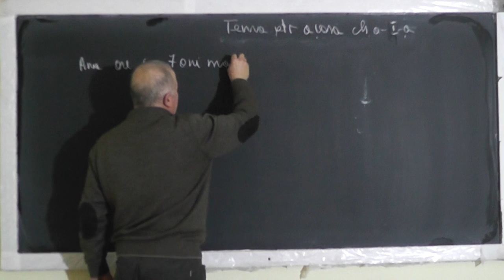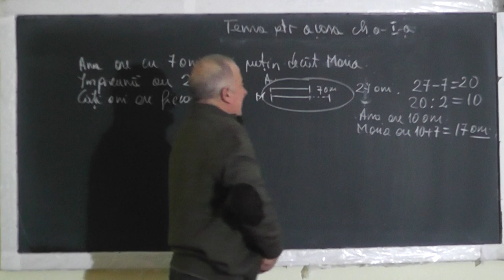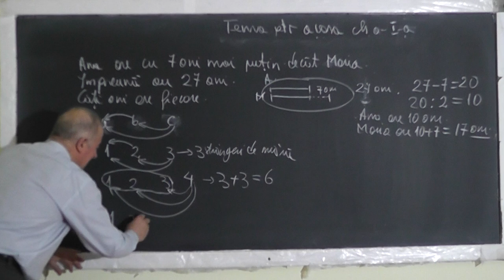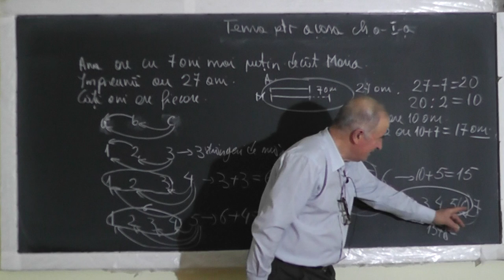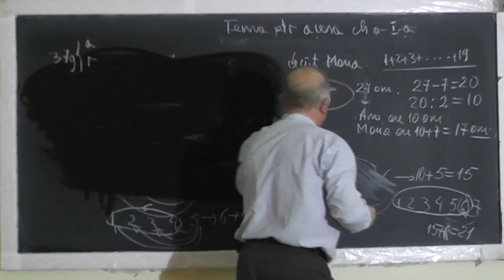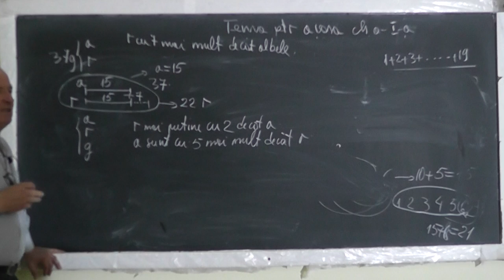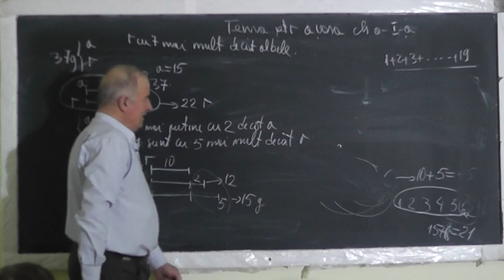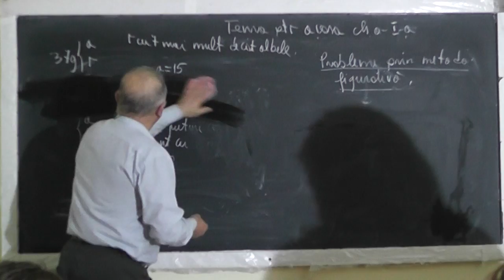Lectia 1409 - Probleme rezolvate prin Metoda Figurativa (cu segmente) impreuna cu Mario - Clasa 1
Aceste lectii sunt SUSTINUTE de VOI si daca va sunt utile, as aprecia un Like, Share, Comment - In aceasta lectie de matematica pe care o puteti vedea in direct si pe rezolvam impreuna cu Mario clasa 1, niste probleme foarte frumoase prin metoda figurativa (cu segmente).